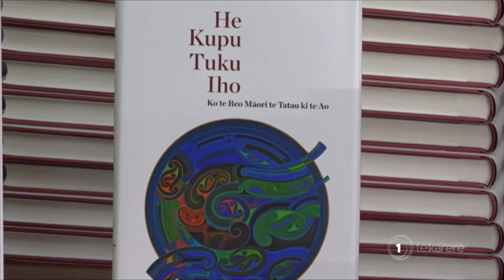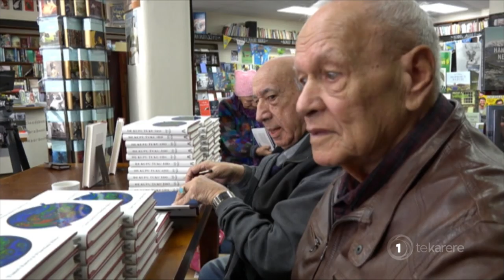‘He Kupu Tuku Iho’ wins inaugural Te Mūrau o te Tuhi Award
The winners of the 2019 Ockham NZ Book Awards is Aotearoa's premier book honours, a special Māori language award was presented to pioneering te reo academics Sir Tīmoti Kāretu and the late Dr Wharehuia Milroy who sadly passed away last week for their landmark work 'He Kupu Tuku Iho'. Te Okiwa McLean has this story.